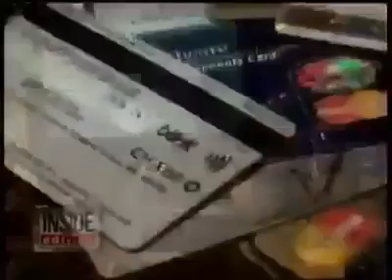Credit Card theft with RFID scanner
Newscast about stealing credit card information using RF technique